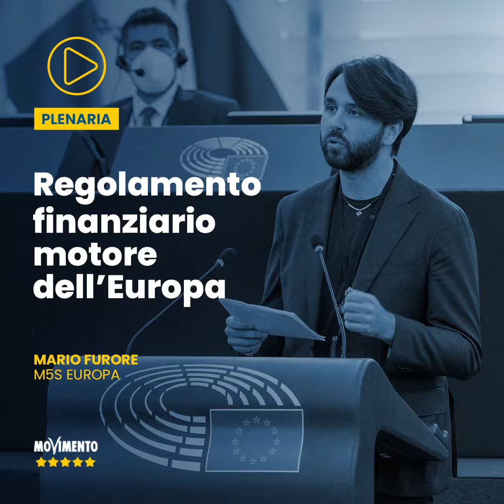Mario Furore - Regolamento finanziario motore d'Europa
Dobbiamo fare in modo che i principi fondamentali dell’Unione siano parte attiva del Regolamento finanziario: il carburante che fa muovere l’Europa è e deve essere la tutela dello Stato di diritto e un controllo democratico e trasparente dell’uso dei fondi europei.

L’Unione europea ha grandi sfide davanti a se e solo con trasparenza e regole chiare e verificabili possiamo metterla veramente al servizio dei cittadini.

Mario Furore